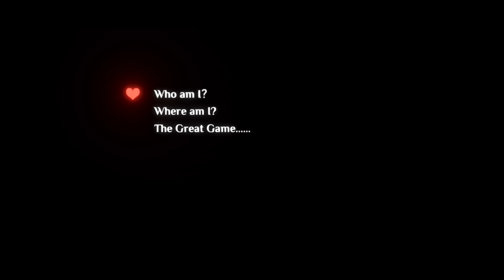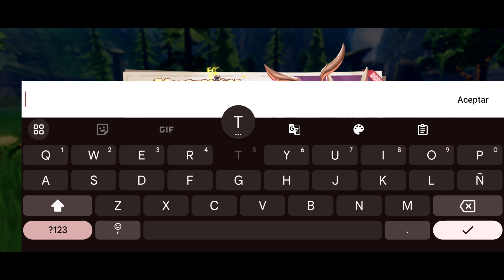Un juego con furros y furras xD | Magemon